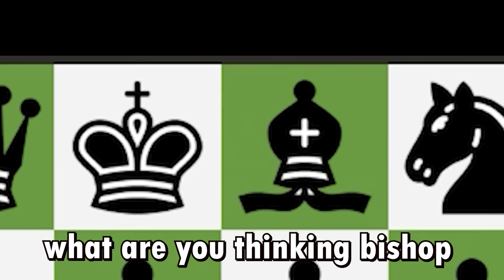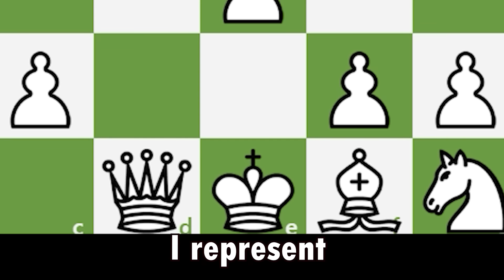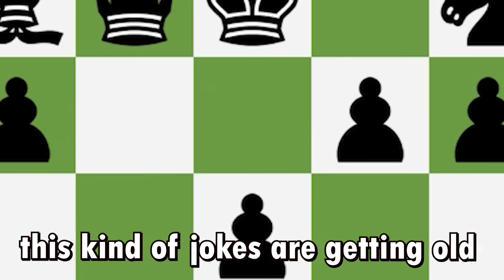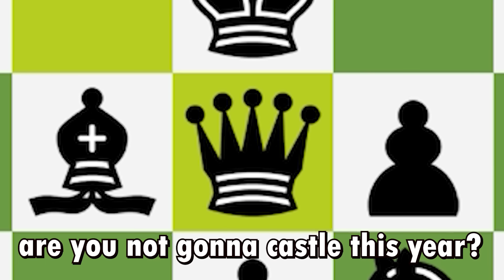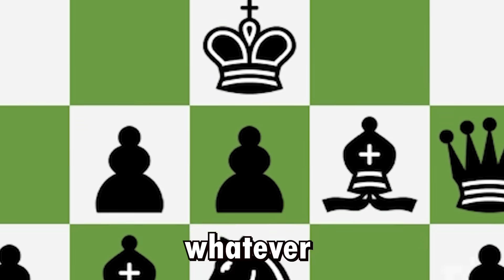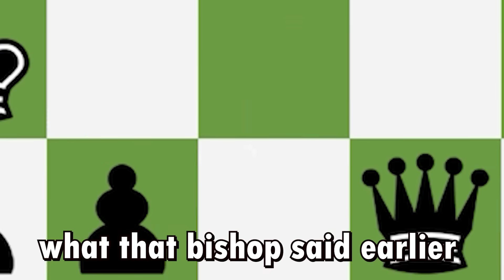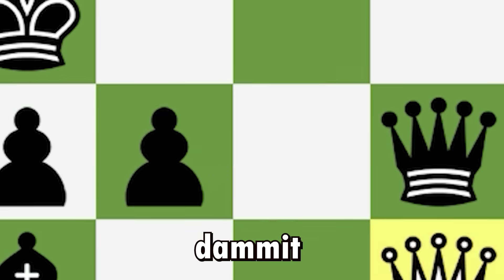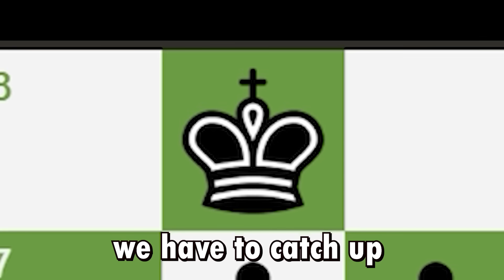Chess Memes #99 | When Pieces BECOME Self-Conscious